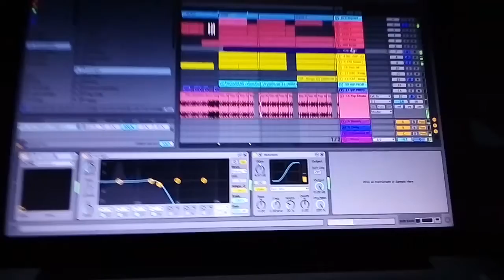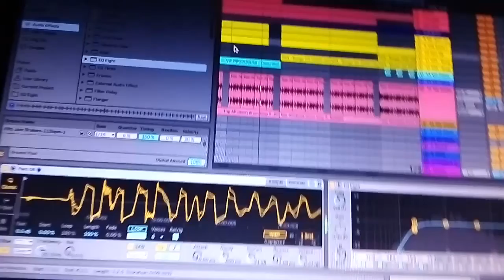HOW TO BE CREATIVE IN MAKING AFROBEATS TRACKS.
Turning an idea to a full track.